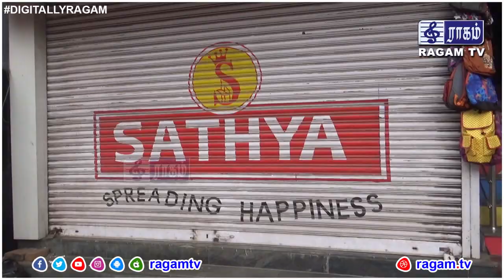உதகை வட்டாச்சியர் அதிரடி ஆய்வு ! விதி மீறிய கடைகளுக்கு சீல் !!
நீலகிரி மாவட்டம் வருவாய் துறை மூலமாக சமூக இடைவெளி மற்றும் முக கவசம் போன்ற விதிகளை பின்பற்றாத கடைகளுக்கு வட்டாட்சியர் திரு.குப்புராஜ் அவர்கள் தலைமையில் வருவாய் ஆய்வாளர் பொதிகை நாதன், கிராம நிர்வாக அலுவலர் அருண் மற்றும் கலையரசன் ஆகியோர் கடைகளில் ஆய்வு மேற்கொண்டு விதிகளை பின்பற்றாத கடைகளுக்கு சீல் வைத்தனர்